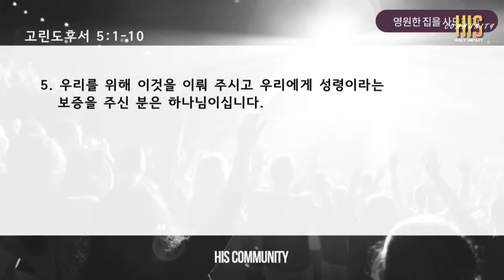"영원한 집을 사모하며"(고린도후서5:1-10) 2021년 2월 14일 온누리교회 수원캠퍼스 HIS 청년부 임노완 전도사 설교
2021년 2월 14일 온누리교회 수원캠퍼스 HIS청년부 주일5부예배
말씀제목 / "영원한 집을 사모하며"
설교 / 임노완 전도사